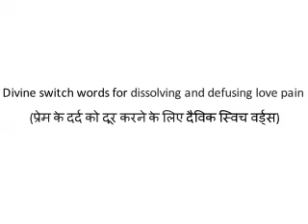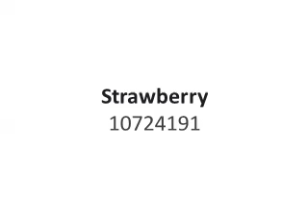Divine switch words for dissolving and defusing love pain (प्रेम के दर्द को दूर करने के लिए)